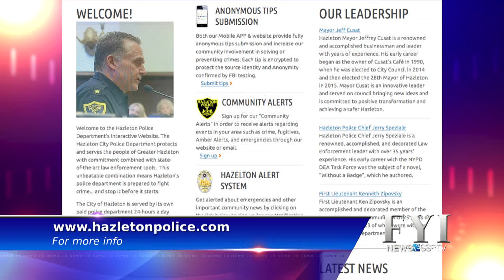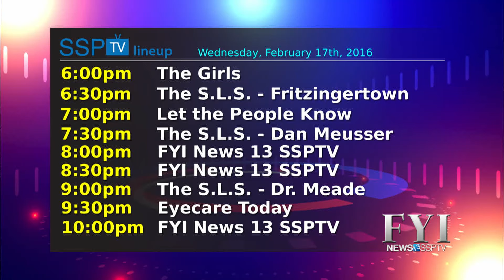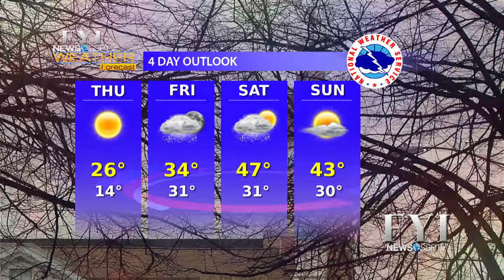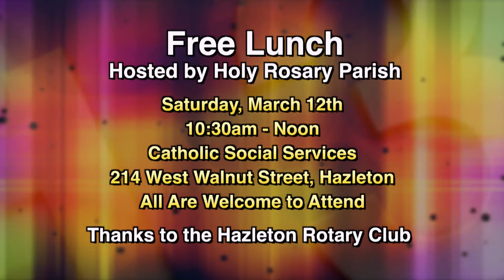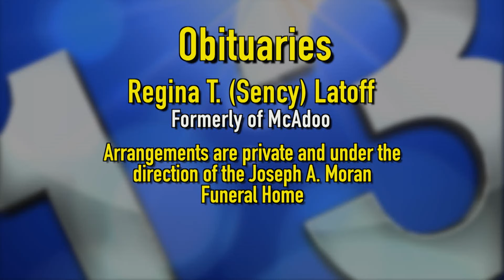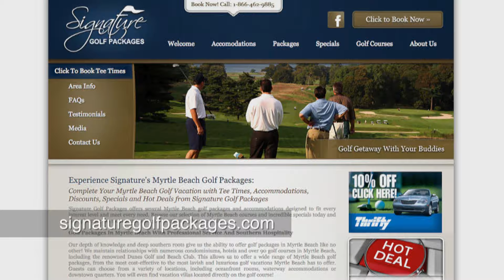FYI News 13 SSPTV - Wednesday, February 17, 2016